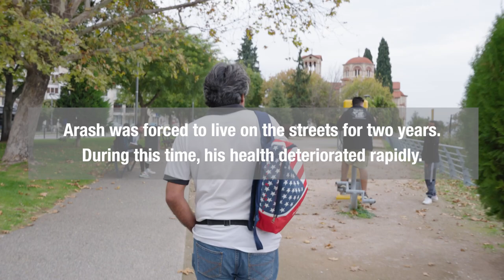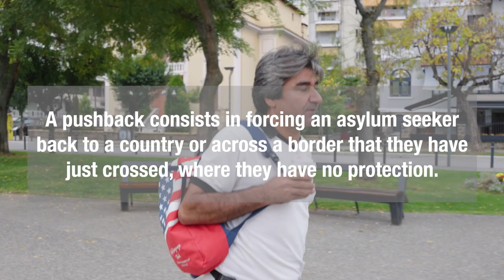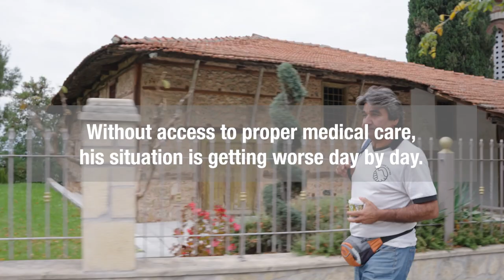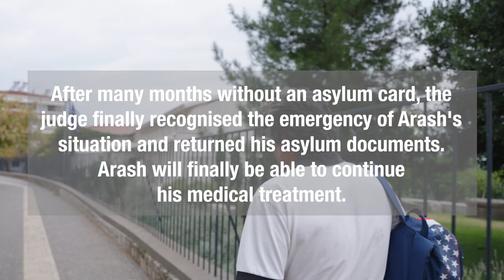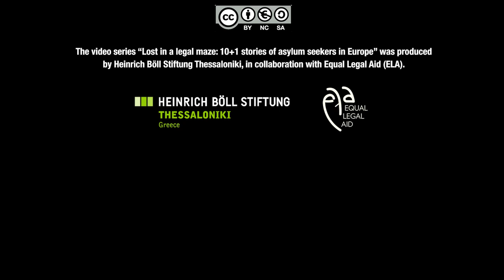Arash - No asylum card, no social rights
After being pushed back at the Turkish-Greek border, Arash managed to reach Greece again in search of safety. Due to the pandemic and the complete suspension of the asylum system, he was forced to live on the streets for two years, which led to a drastic deterioration in his health. Having been refused asylum twice, Arash had to surrender his asylum card, losing his right to work and social security. Because he doesn’t have access to proper medical care anymore, Arash’s situation is getting worse every day.
Asylum-seekers whose first appeal is rejected are faced with the complete deprivation of their rights, leaving them in an extremely precarious situation. With the rejection of their asylum claim, they lose their accommodation, access to health care, access to cash assistance and the right to work, all at once.
“Arash - No asylum card, no social rights” is part of the series “Lost in a legal maze: 10+1 stories of asylum seekers in Europe” produced by Heinrich Böll Stiftung - Thessaloniki Office in collaboration with Equal Legal Aid and directed by Sideris Nanoudis of HomoLudens Productions.

Έπειτα από την επαναπροώθησή του στα ελληνοτουρκικά σύνορα, ο Arash κατάφερε να φτάσει ξανά στην Ελλάδα σε αναζήτηση ασφάλειας. Λόγω της πανδημίας και της πλήρους αναστολής του συστήματος ασύλου, αναγκάστηκε να ζήσει στους δρόμους για δύο χρόνια, γεγονός που προκάλεσε δραστική επιδείνωση στην υγεία του. Ύστερα από δύο απορρίψεις, ο Arash αναγκάστηκε να παραδώσει την κάρτα ασύλου του, χάνοντας το δικαίωμά του στην εργασία και την κοινωνική ασφάλιση. Επειδή δεν έχει πλέον πρόσβαση σε κατάλληλη ιατρική περίθαλψη, η κατάστασή του χειροτερεύει καθημερινά.
Οι αιτούντες άσυλο, των οποίων η πρώτη προσφυγή απορρίπτεται, έρχονται αντιμέτωποι με την πλήρη στέρηση των δικαιωμάτων τους, με αποτέλεσμα να περιέρχονται σε εξαιρετικά επισφαλή κατάσταση. Με την απόρριψη του αιτήματός τους για άσυλο, χάνουν ταυτόχρονα τη στέγη τους, την πρόσβαση στην υγειονομική περίθαλψη, την πρόσβαση σε χρηματική βοήθεια και το δικαίωμα στην εργασία.
Το βίντεο «Arash - Χωρίς κάρτα ασύλου κανένα κοινωνικό δικαίωμα» αποτελεί μέρος της σειράς «Lost in a legal maze: 10+1 ιστορίες ασύλου στην Ευρώπη», παραγωγής του Ιδρύματος Χάινριχ Μπελ - Γραφείο Θεσσαλονίκης, σε συνεργασία με την Equal Legal Aid και σε σκηνοθεσία του Σιδέρη Νανούδη (HomoLudens Productions).